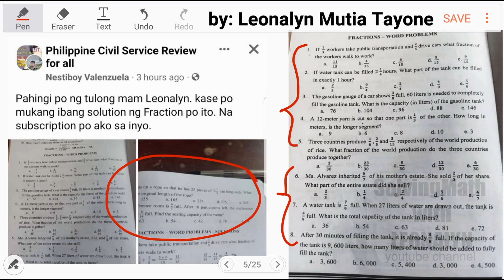FRACTIONS - WORD PROBLEMS 9 to 10 | Seating Capacity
9.) Jan cuts up a rope so that he has 25 pieces of 6 1/5 cm long each. What was the original length of the rope?
a. 155
b. 165
c. 235
d. 775
e. 345

10.) A conference room is 6/7 full. After 18 participants left, the conference room is 6/14 full. Find the seating capacity of the room?
a. 63
b. 54
c. 42
d. 78
e. 39

Free Civil Service Reviewers managed by Leonalyn

Philippine Civil Service Review for all

Editing Apps: VivaVideo
SamsungNote5: Snote
Back-up: SamsungNote9